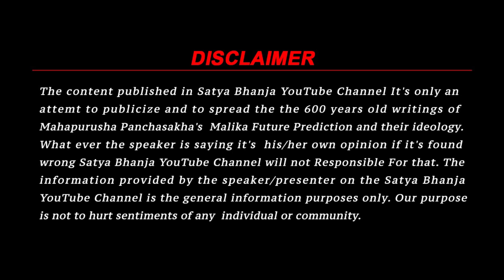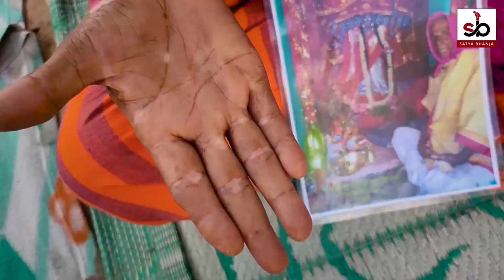Mysterious Sadhu Found | ହାତ ରେ ଅଛି ଶଙ୍ଖ-ଚକ୍ର-ଗଦା-ପଦ୍ମ ଇଏ ସାଧୁ ନା ଆଉ କିଏ ?